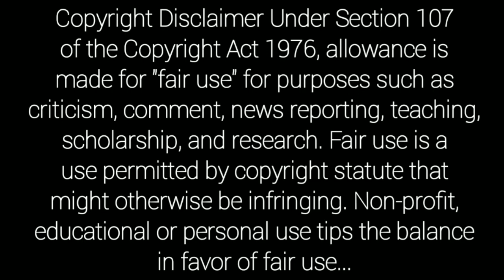Tollywood Top 10 175 Days Movies and Centers List | Telugu 175 Days Movies and centers List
175 days movies and centers
Tollywood Block Buster movies list
Tollywood industry Hit Movies List